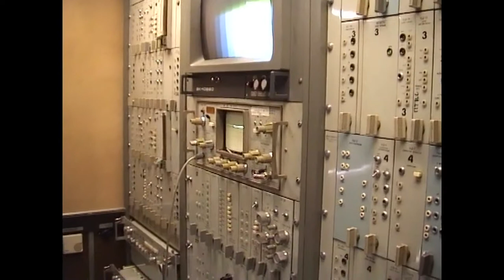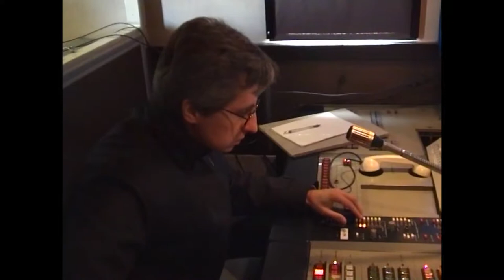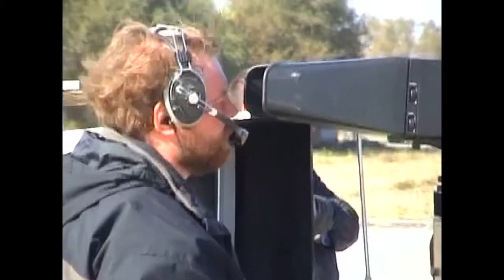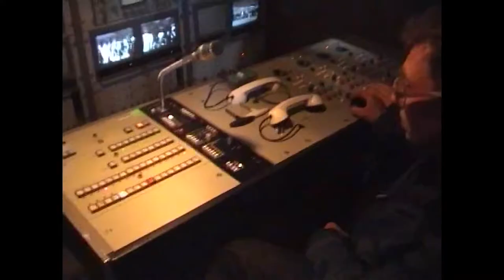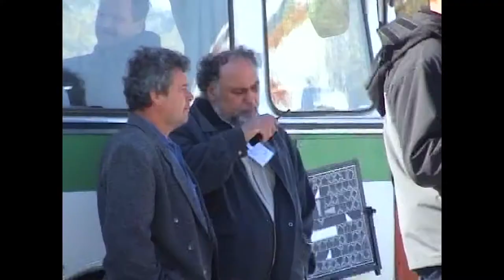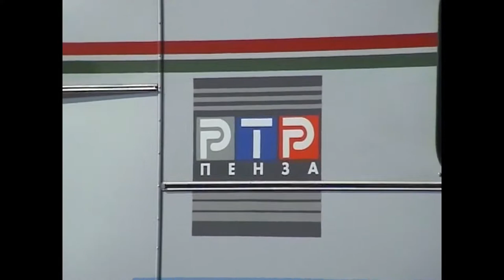Прямой эфир с Президентом РФ 2004 год. Работа ПТС за кадром.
город Энгельс, ПТС Пенза.